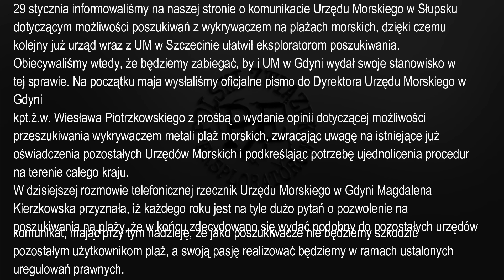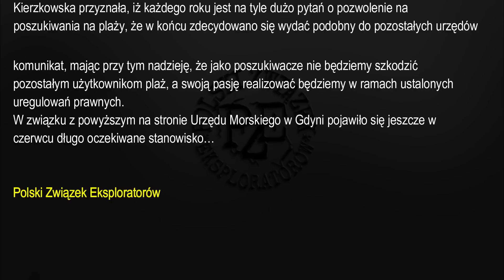Pozytywne informacje na nadchodzące wakacje